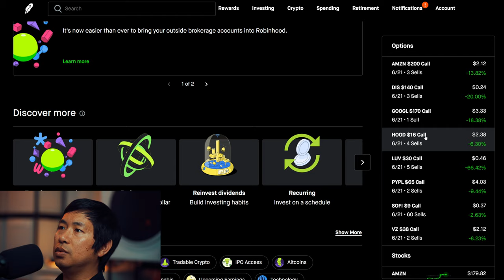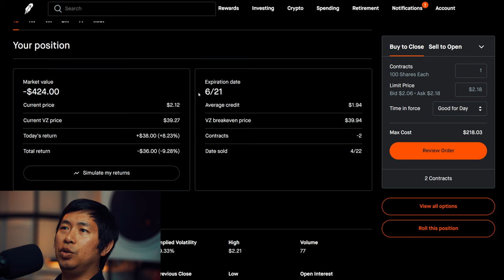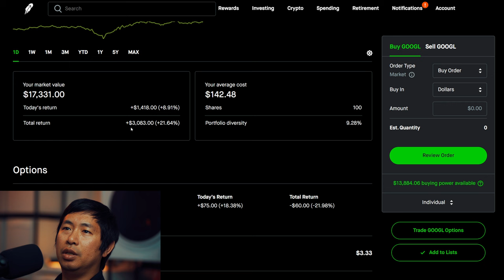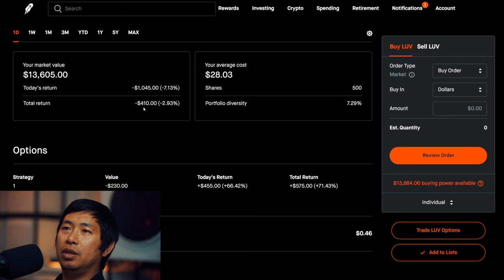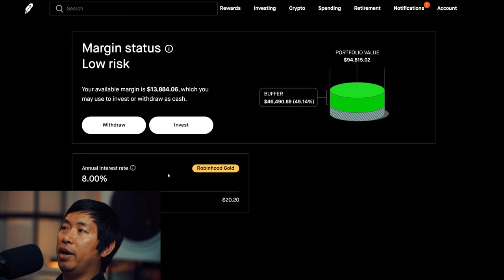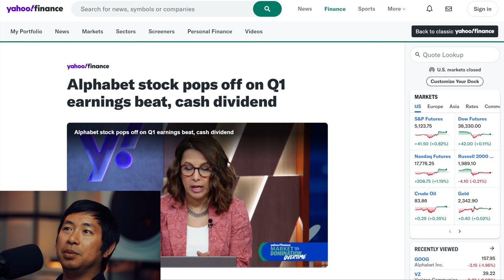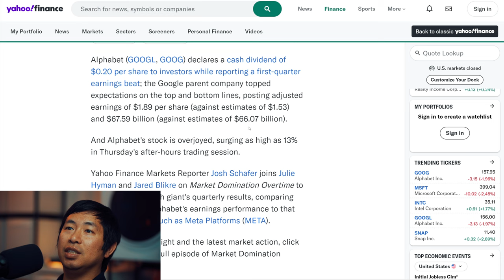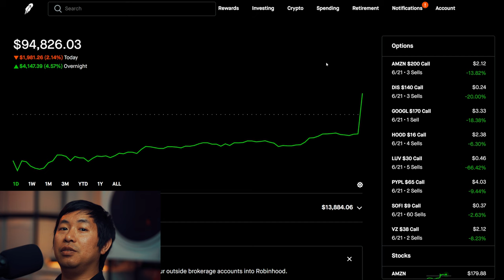$95K Stock Portfolio Revealed! All My Positions!